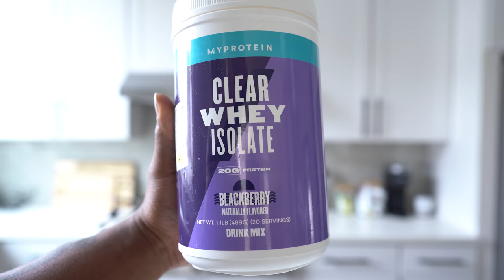Insane Leg Workout | I Cant Believe I Pulled It off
Welcome to another video fromMy Last Leg Day Before Surgery

► do twice